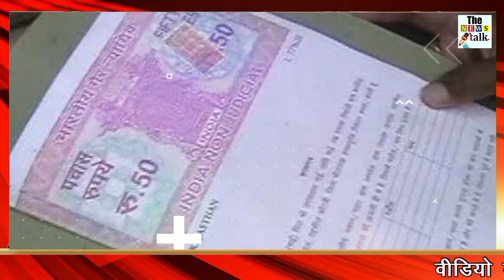भीख मांगने वाली इस महिला ने दान में दिए 7 लाख रुपये, जब सच्चाई सामने आई तो हैरान रह गए सब...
beggar-donated-6-61-lakhs-to-martyr-family-after-death.

This begging woman became an example by donating 6.61 lakh rupees, lifelong capital in the name of martyrs.